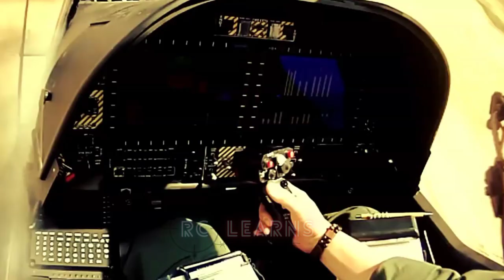PH-AIRFORCE PALAKAS NG PALAKAS! ADVANCED NA T129 ATTACK HELICOPTERS BIBILI MULI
The NEW 6 Turkish-made T129 "Atak" attack helicopters delivered to the country last March are now "fully mission capable", the Philippine Air Force (PAF) said Tuesday.

Col. Maynard Mariano, PAF spokesperson, said this means that the air assets are ready for their role as a "strike aircraft, with the crew and the pilots done with the training and ready to be employed in areas needed."

The two helicopters were declared "fully mission capable" shortly after the Sanay Tudla 2 exercises, held from May 16 to 24 at the Col. Ernesto Rabina Air Base in Capas, Tarlac, were concluded.

The T129s are assigned to the PAF's 15th Strike Wing based at the Major Danilo Atienza Air Base in Sangley Point, Cavite City.
"As for the geographic assignment, this is something that we cannot disclose," Mariano said.

The first two T129s, out of the six ordered from the Turkish Aerospace Industries, arrived in Clark Air Base, Pampanga last March 9.

Mariano said the Turkish-made attack helicopters are expected to enhance PAF's surface strike system.

The T129s will be used for close-air support for ground troops and armed surveillance and reconnaissance.

"The T129 is a dedicated attack helicopter, much like the (Bell) AH-1S Cobra. This new system will complement the several surface strike systems of the Air Force and will be another game-changer in support to the numerous missions of the AFP [Armed Forces of the Philippines]," Mariano said.

The total contract price for the six units of T129 helicopters is PHP13.7 billion, which includes the logistics support and training of pilots and crew in Turkey, Mariano added.

The T129 is a twin-engine, tandem seat, multi-role, all-weather attack helicopter based on the Agusta A129 Mangusta platform and is designed for advanced attack and reconnaissance missions in hot and high environments and rough geography in both day and night conditions.

Defense Secretary Delfin Lorenzana signed the contract for the acquisition of the Turkish attack helicopters in July 2020.

The PAF is looking at acquiring dedicated but affordable attack helicopters to beef up its fleets of lightly-armed helicopters, such as the MG-520 and AW-109E that are being used for counter-terror and ground support missions. (PNA)
This channel RC Learns talks about Department of National Defense (DND) tasked with guarding the Republic of the Philippines “against external and internal threats to national peace and security, and to provide support for social and economic development.”Furthermore, the Philippine Army's (PA) ongoing modernization efforts are allowing its units to help the Armed Forces of the Philippines (AFP) in fulfilling its mandate of protecting the nation and the people including in safeguarding the country's sovereignty.

If you have any concerns, questions, or request that you want me to discuss just comment on my video.

Most viewed videos of RC Learns Channel

PAANO AYUSIN ANG DISABLED ADSENSE ACCOUNT FOR INVALID TRAFFIC | HOW TO FILL OUT ADSENSE APPEAL FORM